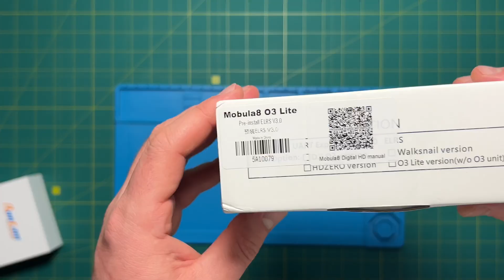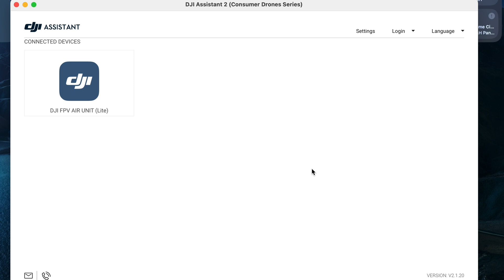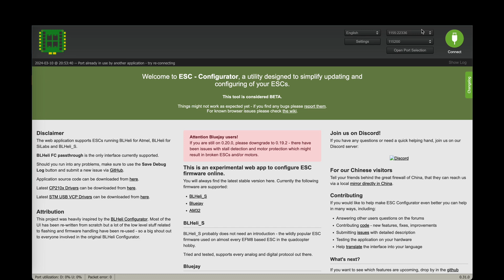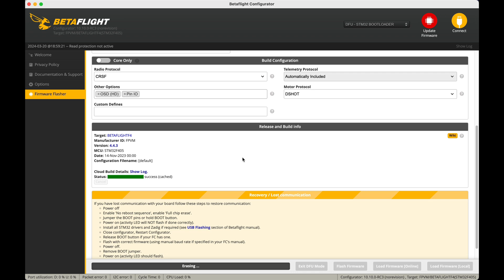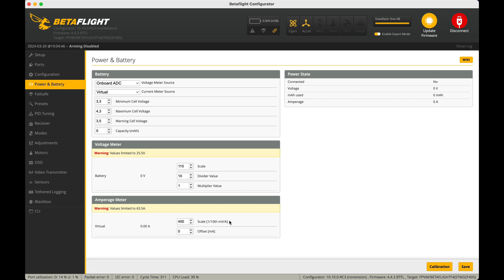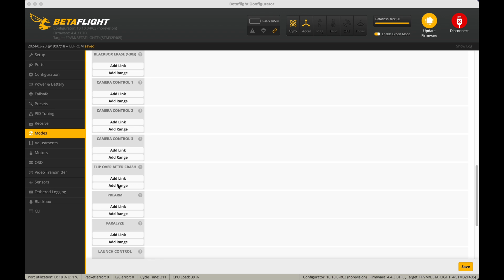Збираємо НЕ ДОРОГУ цифрову FPV систему - Mobula 8 DJI O3 Lite та Runcam Link Wasp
У цьому відео ми збираємо НЕ ДОРОГУ цифрову FPV систему за допомогою Mobula 8 DJI O3 Lite та Runcam Link Wasp. Все, що вам потрібно знати про ці пристрої, в одному відео!. Ми крок за кроком пройдемо процес збирання, паяння, підключення, прошивки та налаштування у Betaflight, щоб ваш дрон літав ідеально.

В цьому докладному гайді я покажу вам, як максимально використати потенціал Runcam Link Wasp для Mobula8, оновлення прошивки ESC за допомогою bluejay та оптимізацію налаштувань у Betaflight для Mobula8 з DJI O3 Lite.

🕒 ТАЙМ КОДИ:

00:00 - Огляд
00:45 - Детальний огляд комплекту Mobula8
01:20 - Розпакування Runcam Link Wasp
02:24 - Паяння контактів Runcam Link Wasp
04:24 - Збірка Runcam Link Wasp
05:15 - Як оновити прошивку Runcam Link Wasp
05:51 - Монтаж Runcam Link Wasp на Mobula8
11:18 - Прошивка ESC з bluejay для оптимізації польоту
11:51 - Прошивка Mobula8 з DJI O3 Lite: крок за кроком
12:39 - Фінальні налаштування Betaflight для переваги у польоті з Mobula8 DJI O3 Lite